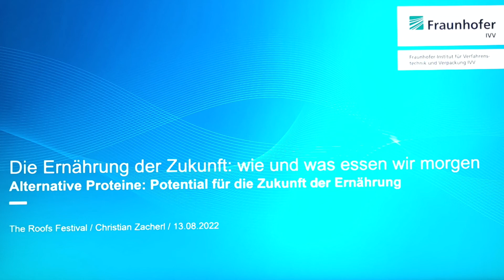Munich Championships 2022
Impressions - Munich Championships + Roofs - 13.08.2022